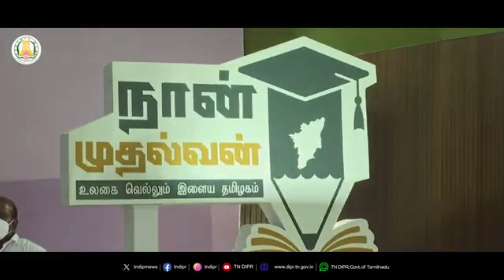உலக இளைஞர் திறன்கள் தினம்